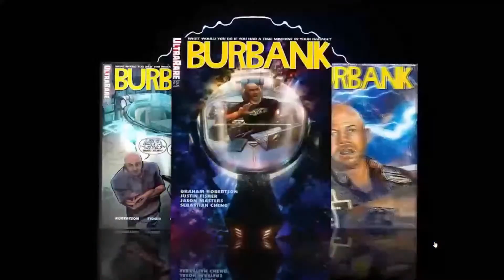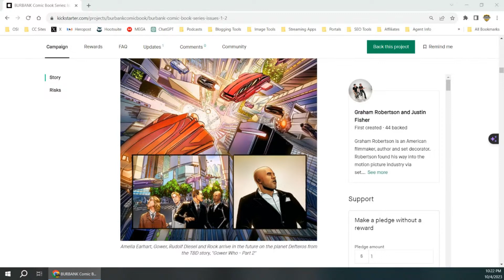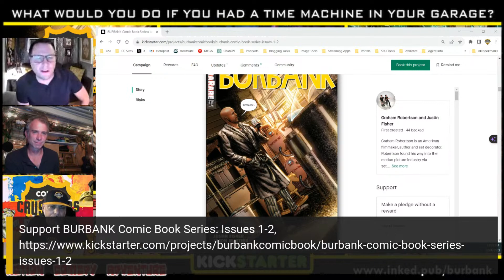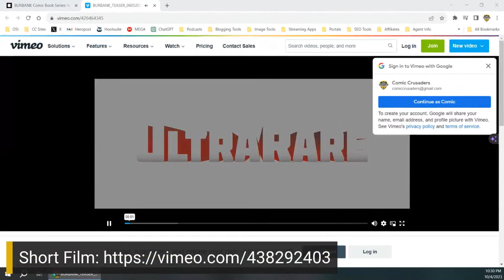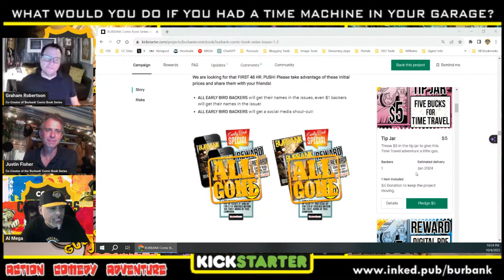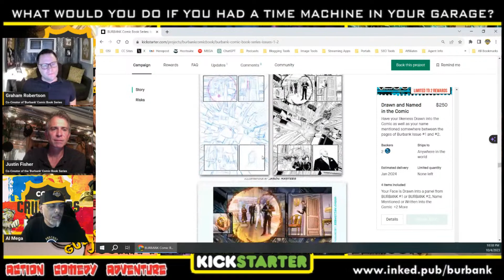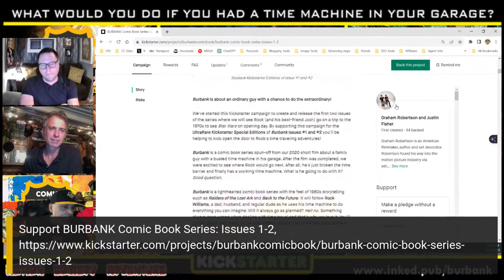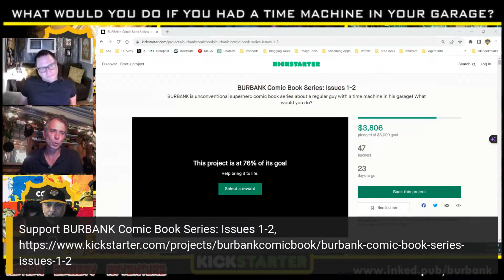Comic Crusaders Podcast #362 - Justin Fisher & Graham Robertson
Hang out with Al Mega as he chats the creative duo of, Justin Fisher & Graham Robertson. Tune in to learn all about their current Kickstarter project, BURBANK Comic Book Series: Issues 1-2 & more...

Grahambam1973
amhersthouse

Host: Al Mega
Follow on:

comiccrusaders.shop

Visit the OFFICIAL Comic Crusaders Swag Shop at:
comiccrusaders.us

Streamyard is the platform of choice used by Comic Crusaders and The Undercover Capes Podcast Network to stream!

* Edited/Produced/Directed by Al Mega